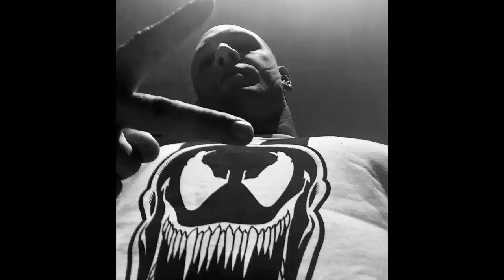VENOM (2018) Trailer Oficial - Analisis y Curiosidades (We Are Venom)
We Are Venom

venom pelicula completa en español